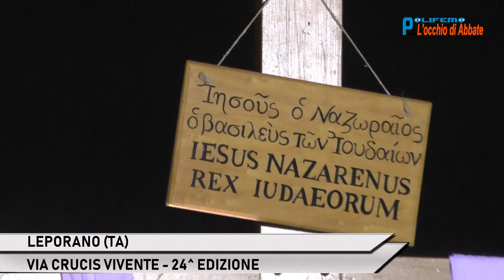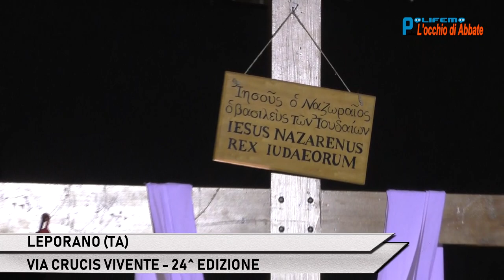LEPORANO (TA), VIA CRUCIS VIVENTE - 24^ EDIZIONE